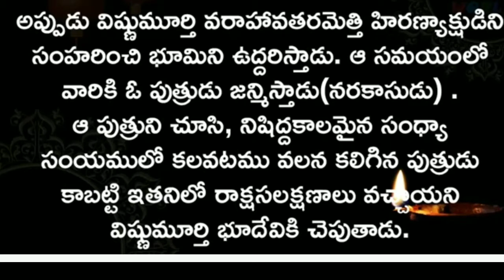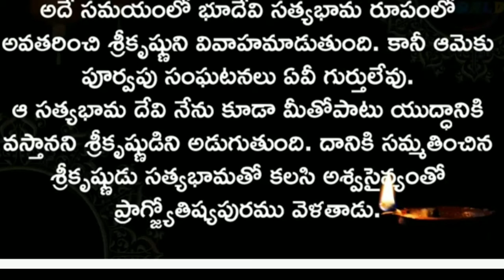దీపావళి పండుగ ఎందుకు జరుపుకుంటాము||Diwali story in telugu||lasyavlogs